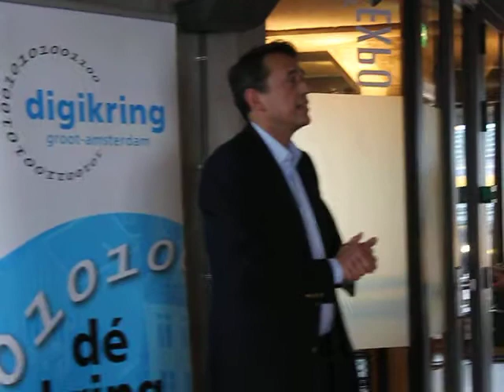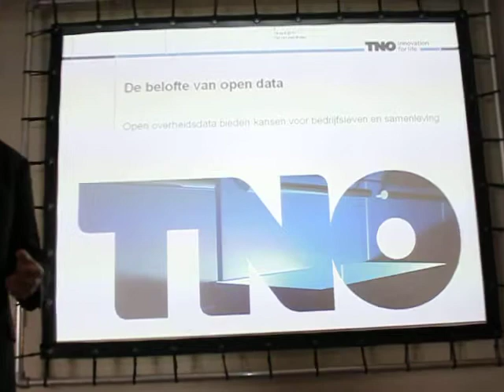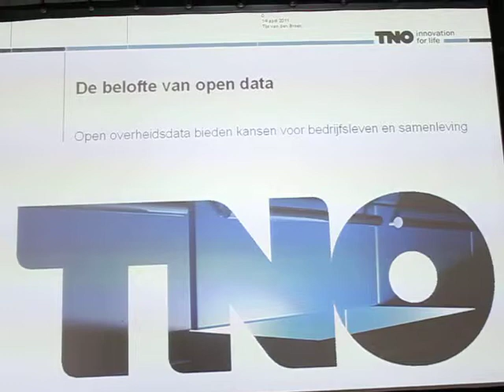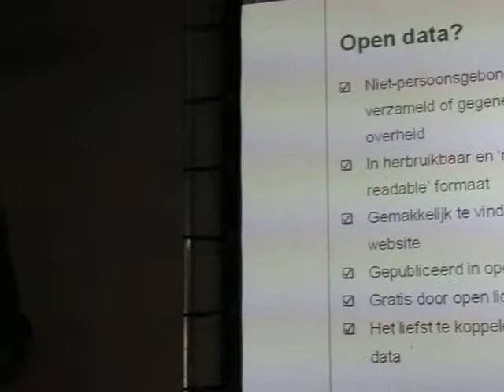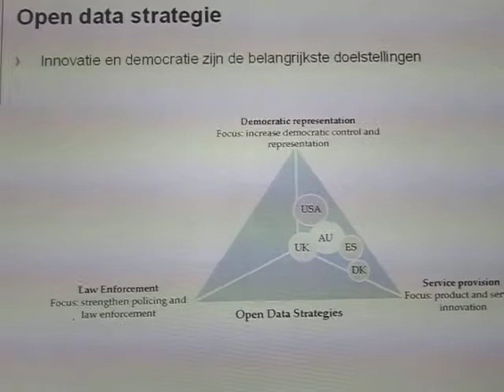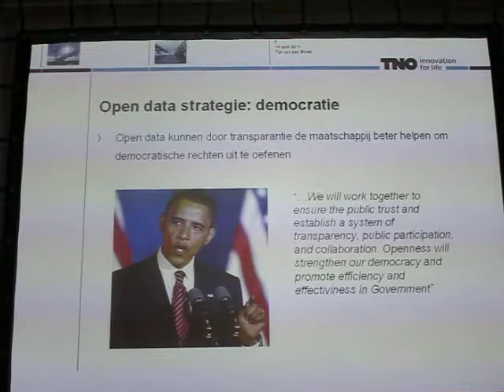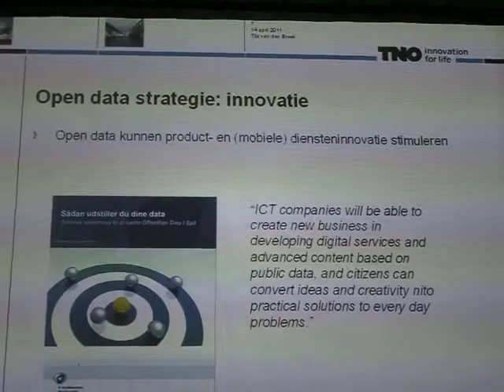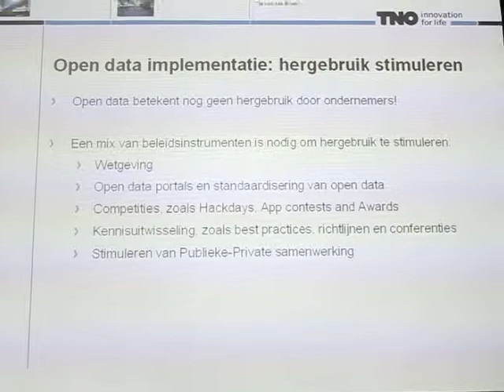Marc Vloemans introduceert de Digikring Innovation Award 2011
Voorzitter Marc Vloemans introduceert de Digikring Innovation Award 2011 en Tijs van den Broek, onderzoeker en adviseur bij TNO Informatie- en Communicatie Technologie, co-auteur van het visionaire rapport Open Overheid geeft een toelichting op Open Data.
 Digikring Amsterdam organiseert de Innovation Award 2011 voor zelfstandigen, bedrijven en andere organisaties.
De Award opdracht is: Ontwikkel een app voor burgers en maak daarbij gebruik van Open Data
Apps
Apps voor PC's, mobiele apparatuur zoals de iPhone, BlackBerry, HTC, WP7  en Acer Smartphones naast tablets als de  iPad, WeeTab (Meego), Galaxy Tab (Samsung) en Acer Iconia (Android) zijn moderne hulpmiddelen. Samen met de grote hoeveelheden Open Data (zoals open.nos.nl e.a.) levert dat een ongekende hoeveelheid aan gebruiksmogelijkheden.
Profiteer van een vroege voor-registratie en ontvang alle uitnodigingen voor informatieavonden en relevante mailings als eerste!
Video: Tony Thijs / Open Marketing Foundation